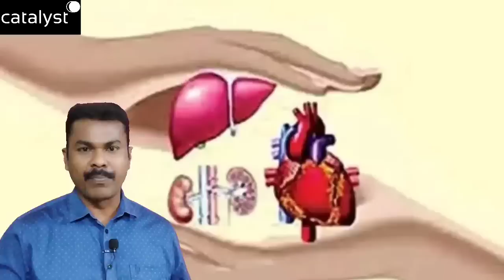Heart Target గా చేసుకుని, మనల్ని ఏమారుస్తూ 18నెలలు మన బాడీలోనే ఉంటూ... సైలెంట్‌గా మరణం, నిజాలివిగో.!